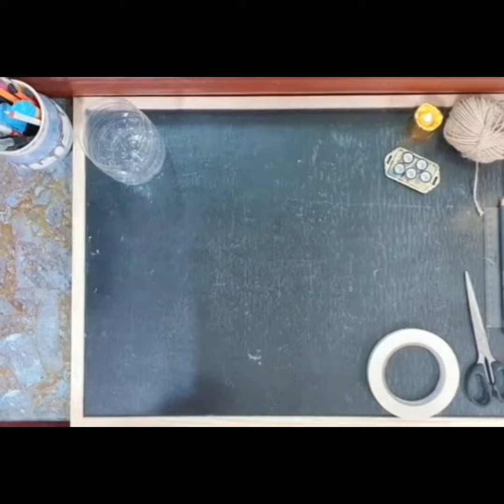Art and craft idea